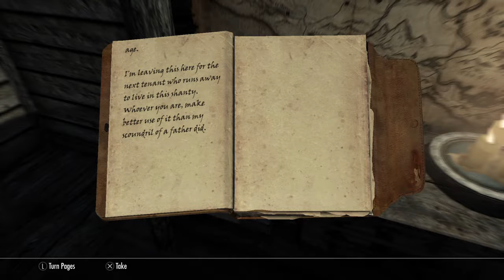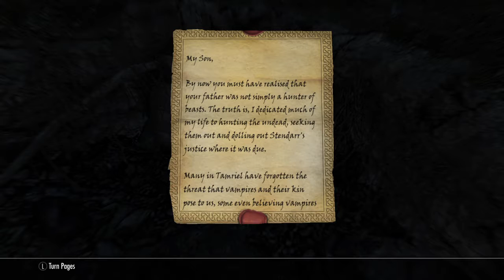Let's Play Skyrim Episode 7: The Hunter's Respite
In today's episode of Skyrim we find out who took the horn of Jurgen Windcaller, and we finally vist the player home included in the Hunter's Respite mod I have.
If you enjoyed this video, and want to see more.